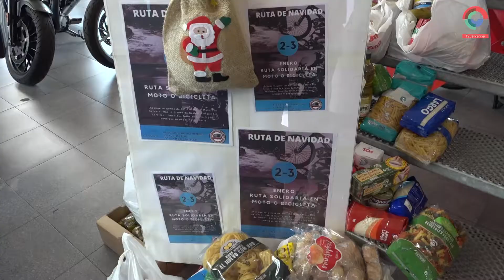Ruta Solidaria Molta Moto